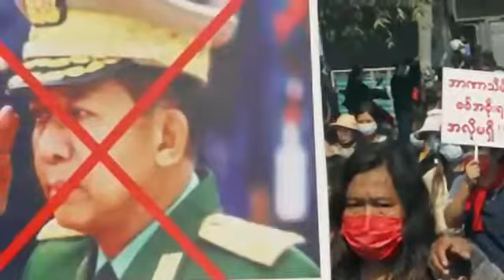Johnlian cinzah Myanmar song